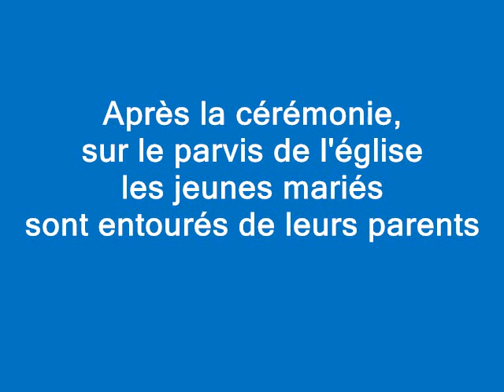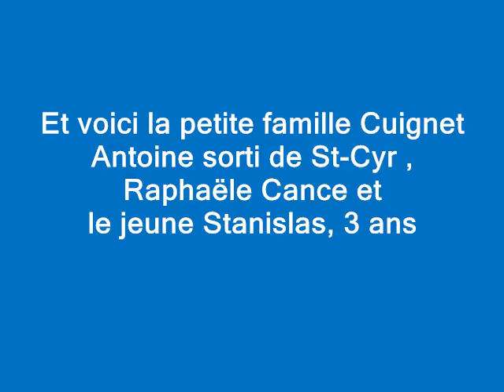Cance Filhol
photos de mariage